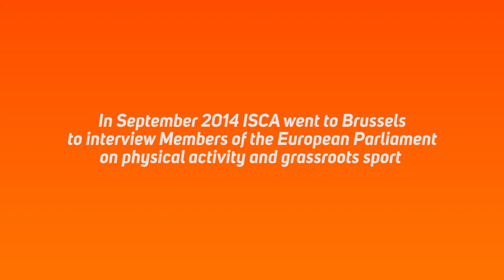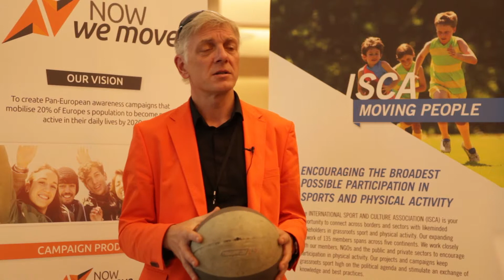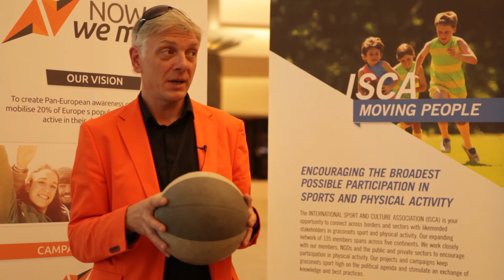Indrek Tarand interview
23-24 September 2014 a team of MOVE Agents from the International Sport and Culture Association went to Brussels to promote physical activity and grassroots sports to Members of the European Parliament.

This is the full interview with Estonian MEP Indrek Tarand.